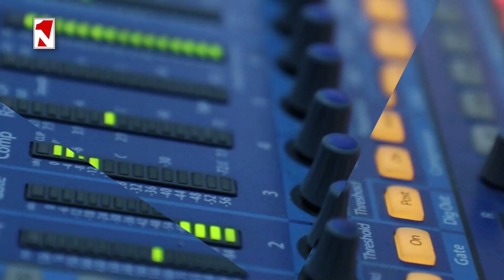Ադրբեջանը հասկացնում է՝ լայնածավալ պատերազմի հավանականությունը չի կորել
1in.am Armenian News & Analyses.